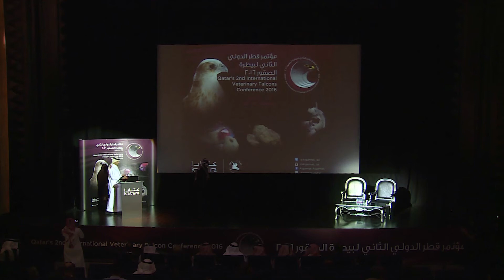السيد/ محمد بن عبد اللطيف المسند: الكلمة الافتتاحية Mohammed Bin Abdulateef Al-Mesned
السيد/ محمد بن عبد اللطيف المسند: الكلمة الافتتاحية
 Mr. Mohammed Bin Abdulateef  Al-Mesned: Opening Speech

Qatar's 2nd International Veterinary Falcon Conference (FalCon) 2016 © Copyright reserved for FalCon and Al-Gannas Qatari Society
جميع الحقوق محفوظة لمؤتمر قطر الدولي الثاني لبيطرة الصقور وجمعية القناص القطرية